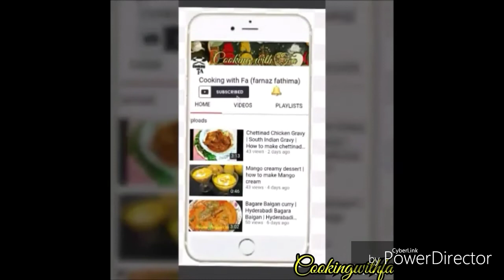Aloo paratha | Indian Breakfast Recipe | Aloo ka paratha Recipe | by cooking with Farnaz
Aloo paratha Which is a famous dish in North Indian cuisine.
Ingredients:- For Aloo stuffing
Potato-3medium
Salt-1/4tsp or as required
Cumin seeds-1tsp
Green chilli-1(finely chopped)
Coriander leaves- handful (chopped)
Ginger garlic paste-1tsp
For Dough:-
Maida/All purpose flour or wheat flour-3cups
Oil-4tbsp
Salt-1/4tsp
Method:- 1.In a bowl Add maida,salt and oil.mix well.
2.Add water little by little as required and knead to a smooth and soft dough.cover and keep aside for 20 minutes.
Meanwhile prepare for Aloo stuffing mixture
1.peeled the potatoes,chop and Boiled the potatoes and mash them.
The potatoes should be mashed very well.
There should be no lumps or small pieces in it.
2.In a bowl Add mashed potatoes with salt,turmeric powder, red chilli powder,green chilli,coriander leaves and cumin seeds.mix very well.keep aside.
Rolling and stuffing:-
1.pinch a medium sized ball from the dough.roll and flatten it.dust some flour on rolling board. Roll it in a circle for about 5 to 5,5 diameter.
2.place a ball sized aloo stuffing in the center.
3.take the edge and start pleating bringing to the centre.
4.join the pleats together and secure tight. pinching off excess dough.
5.sprinkle some flour.press and flatten the dough.
6.Gently Roll it into a circle like paratha.Roll it to desired thickness
7.place the aloo stuffed paratha on hot tawa.
8.cook for about 50 seconds and flip over add oil or ghee spread it around.flip again and add oil.or ghee spread it around.
9.Do the flipping over process a couple of times until both sides get cooked,browned and crisp evenly.
10.Make all the Aloo paratha this way.
Done.
Serve Hot immediately with curd,raita,or any curry or dal.